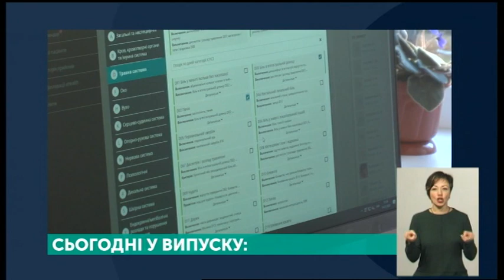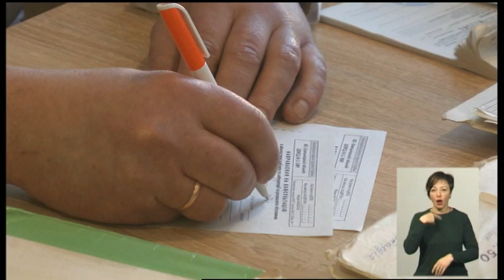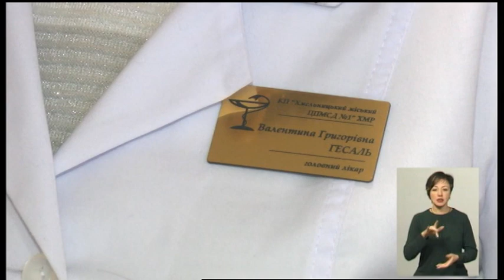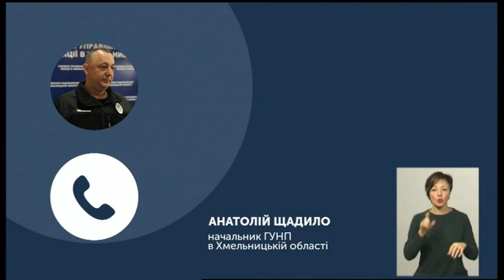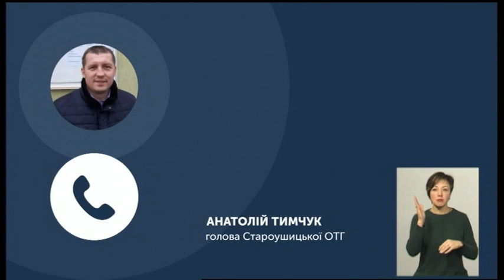14.01.2020. Новини. 19:00